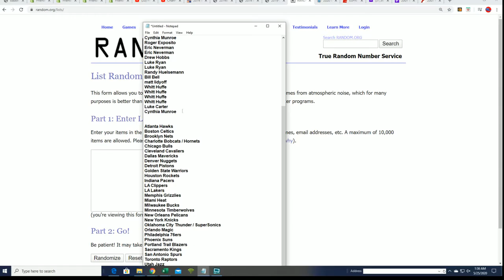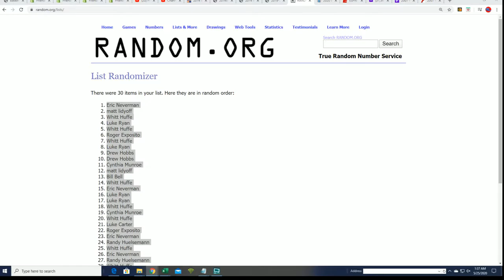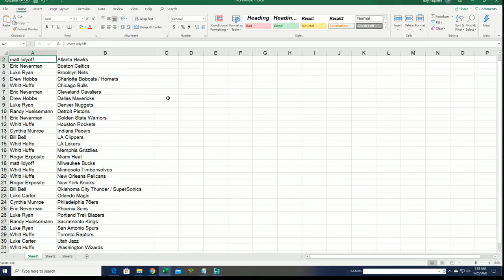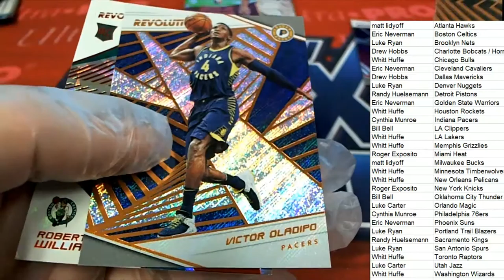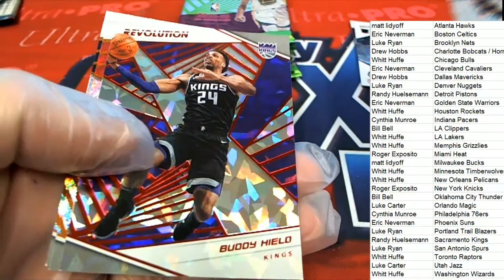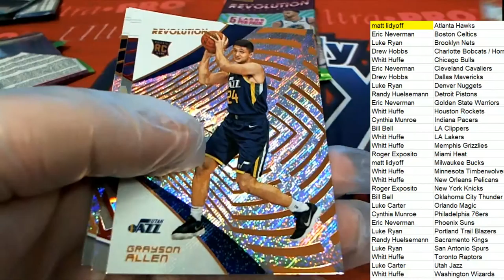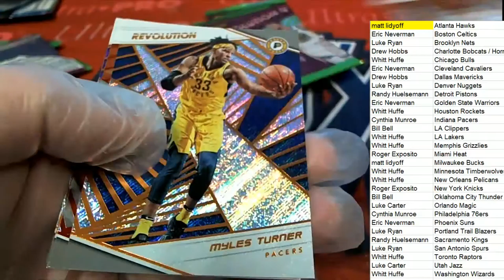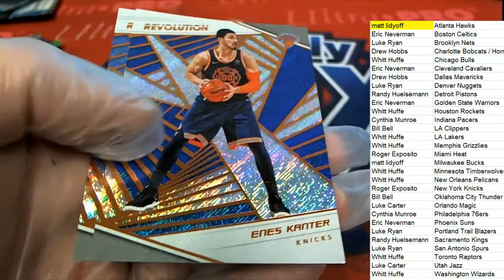2018 19 PANINI REVOLUTION BASKETBALL CHINESE NEW YEAR ID 1819CNYBASK270